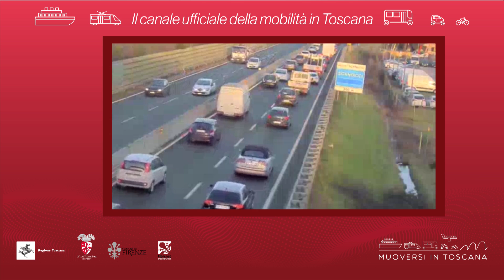Muoversi in Toscana - Edizione delle 19.30 del 6 settembre 2018